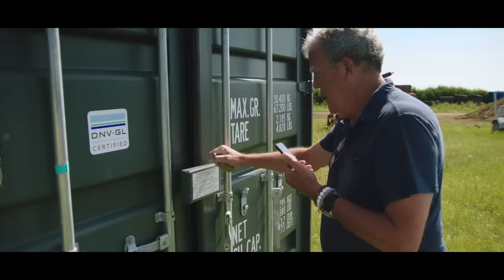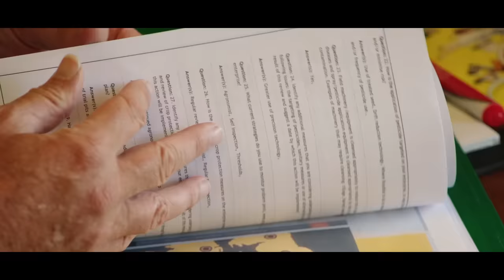Jeremy Gives a Virtual Tour of Diddly Squat Farm | Clarkson's Farm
When it's time for his official Red Tractor inspection, Jeremy might find a few remnants from his The Grand Tour adventures hidden around the farm. Not sure the inspector really wants to see your Alfa Romeo, Jeremy.